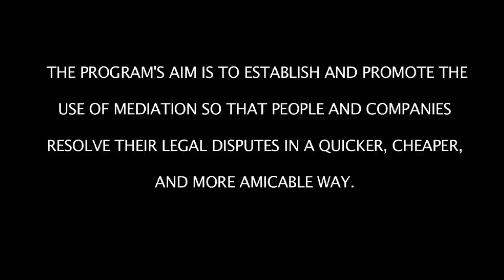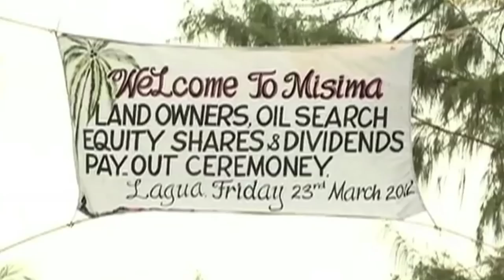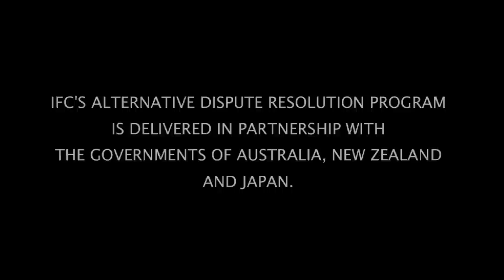IFC Casestudy: The Misima Mediation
Since 2009, the IFC-supported National Court's mediation program has helped resolve disputes quickly and cost effectively in Papua New Guinea. On the island of Misima off mainland Papua New Guinea, a 19-year dispute has been resolved through mediation, offering local landowners the opportunity to access mine closure benefits which were previously frozen during the dispute.